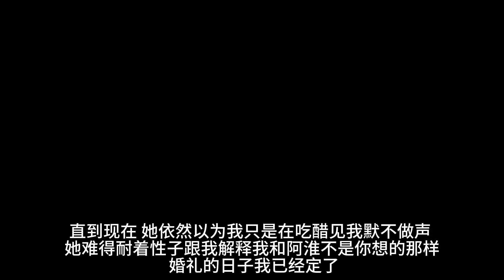婚礼上，柳如烟再一次抛下我去找白月光。脑海中霎时响起了系统冰冷的提示音，「攻略失败，宿主将被抹杀。」一口气看完